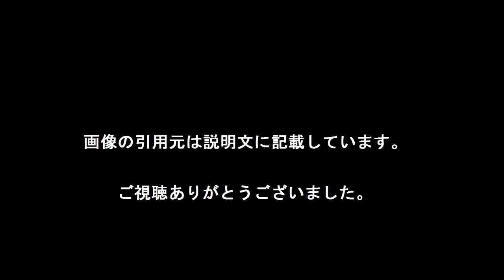浦上晟周 「真田丸」信繁の息子・真田大助役に１６歳で大河初出演!!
フジテレビ「家族ゲーム」などで注目を集めた子役出身の俳優・浦上晟周（せいしゅう＝１６）がＮＨＫ「真田丸」（日曜後８・００）で主人公の息子・真田大助役を演じ、大河ドラマに初出演することが１７日、分かった。重要な役どころに抜擢され、一気にブレークしそうだ。

【引用元画像】
00:00:06.32 → ・浦上晟周の兄弟は？櫻井翔も絶賛！どんな性格か気になる！

00:00:12.63 → ・浦上 晟周 - アミューズ オフィシャル ウェブサイト

00:00:18.95 → ・浦上晟周 hashtag on Twitter

00:00:25.26 → ・嵐・櫻井翔「とんでもない優等生現れた！」 子役・浦上晟周を絶賛 ...

00:00:31.58 → ・櫻井翔 神木隆之介 浦上晟周

00:00:37.89 → ・非道さへ不快感と同時に、圧倒的な悪の魅力をえぐり出した『家族ゲーム ...

00:00:44.21 → ・浦上晟周の兄弟は？櫻井翔も絶賛！どんな性格か気になる！

00:00:50.53 → ・浦上 晟周 - アミューズ オフィシャル ウェブサイト

00:00:56.84 → ・浦上晟周 hashtag on Twitter

00:01:03.16 → ・嵐・櫻井翔「とんでもない優等生現れた！」 子役・浦上晟周を絶賛 ...

00:01:09.47 → ・櫻井翔 神木隆之介 浦上晟周

00:01:15.79 → ・非道さへ不快感と同時に、圧倒的な悪の魅力をえぐり出した『家族ゲーム ...

00:01:22.11 → ・浦上晟周の兄弟は？櫻井翔も絶賛！どんな性格か気になる！

00:01:28.42 → ・浦上 晟周 - アミューズ オフィシャル ウェブサイト

00:01:34.74 → ・嵐・櫻井翔「とんでもない優等生現れた！」 子役・浦上晟周を絶賛 ...

00:01:41.05 → ・櫻井翔 神木隆之介 浦上晟周

00:01:47.37 → ・非道さへ不快感と同時に、圧倒的な悪の魅力をえぐり出した『家族ゲーム ...

【関連動画】
・カスペ！ また復活！IQサプリ2013 家族ゲームpart (櫻井翔 神木隆之介 浦上晟周)【爆米花字幕组】

・Supernews《家族ゲーム》杀青报道(天使风字幕组) - 板尾創路.鈴木保奈美.櫻井翔.神木隆之介.浦上晟周

浦上晟周
浦上晟周 身長
浦上晟周 キスシーン
浦上晟周 高校
浦上晟周 森川葵
浦上晟周 兄弟
浦上晟周 ブログ
浦上晟周 年齢
浦上晟周 オトナ女子
浦上晟周 あの花